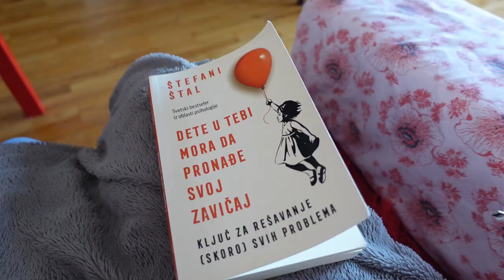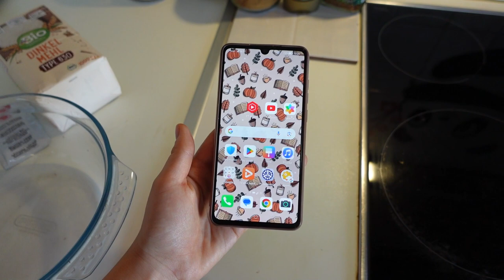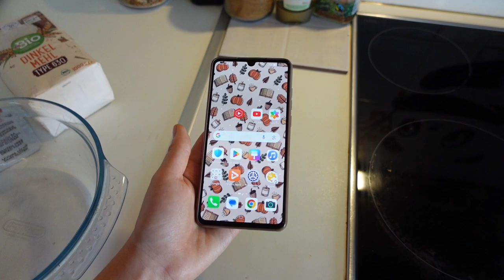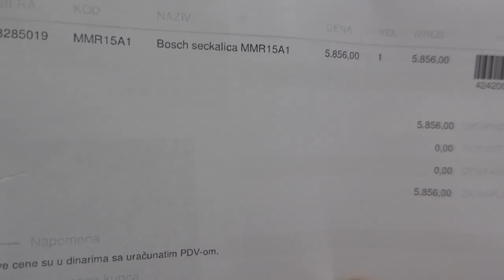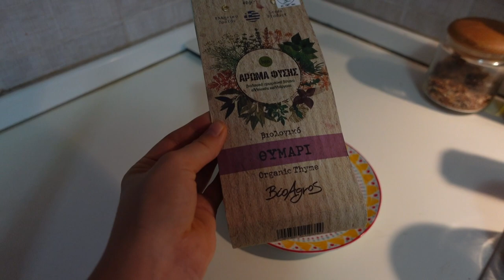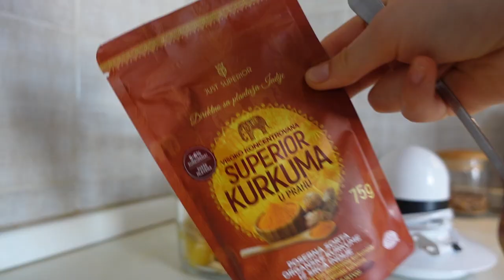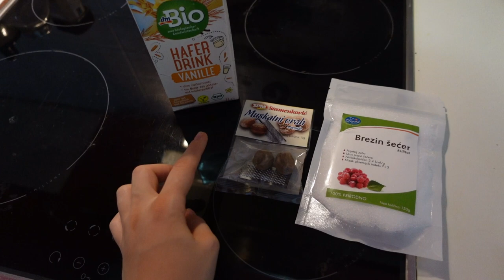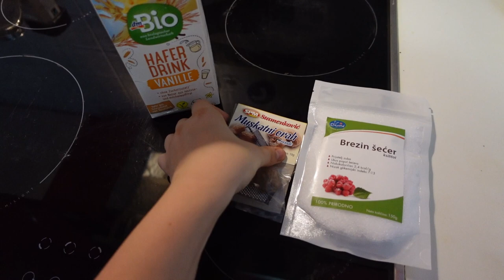šotovi za imunitet, novi blender, hrskave princes krofne,par dana u zivotu🥰💛vlog 22/23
Potrebni sastojci za hrskave princes krofneč
Za krem 2 zumanca
               60g brezinog secera
               25g gustina
               240ml mleka
               180ml slatke pavlake
               vanilin secer
Hrskavi deo   60g putera sobne temperature
                        50g kokosovog secera
                        60g speltinog brasna
Krofne    130ml vode
                50g putera
                malo soli
                70g speltinog brasna
                2 jaja
Priprema
1.umutiti zumanca sa secerom.Dodati gustin i sve sjediniti.Staviti mleko da prokuva.Prokuvano mleko malo po malo dodavati zumancima sve vreme muteci.Vratiti smesu u serpicu i kuvati krem dok se ne zgusne.Ostaviti da se ohladi.
2.Pomesati puter,kokosov secer i brasno.Rasporediti izmedju pek papira.Ostaviti u zamrzivacu 20 minuta.
3.Staviti puter i vodu da provre,potom dodati brasno sve vreme mesajuci.Ostaviti 15 minuta da se prohladi.U medjuvremenu umutiti slatku pavlaku i sjediniti je sa kremom.
Dodati jedno po jedno jaje u ohladjenu smesu.Na pek papiru sipati krugove smese.Od gore stavljati krugove od smese koja je bila u zamrzivacu.Peci krofnice 20 minuta na 190 stepeni.Preseci na pola i puniti ih.
Prijatno!